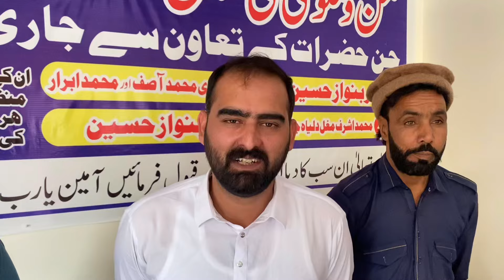Sahir e Kashmir sardar Aman 27 Oct ko dadyal main Aa rahy Hain